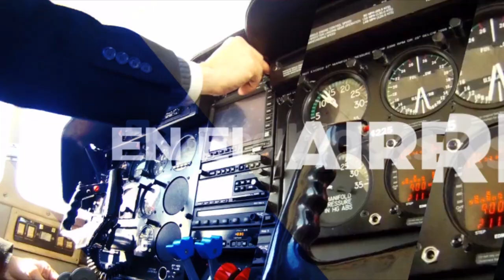¡Insólito! los manuales del ‘Air Force One’ costarán $84 millones de dólares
Por Aire Mar y Tierra de 4:00 a 4:30 de la tarde por Teleuniverso Canal 29